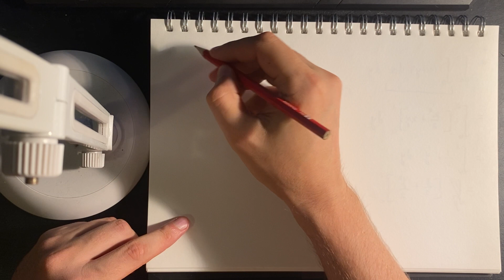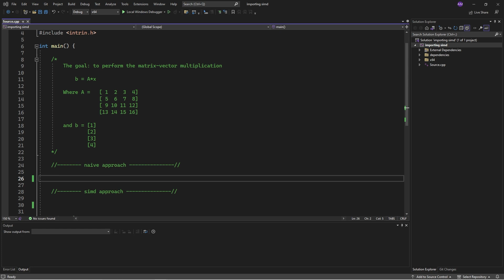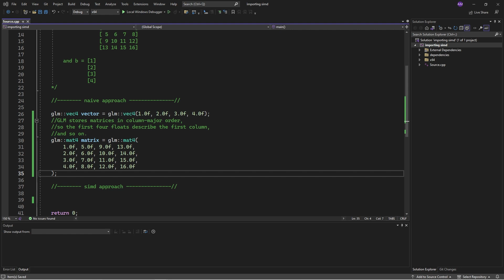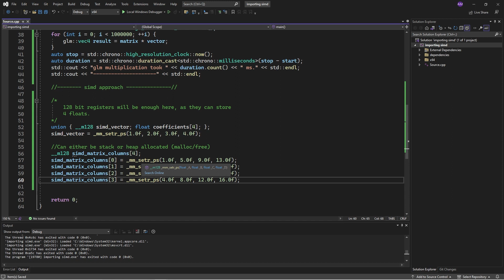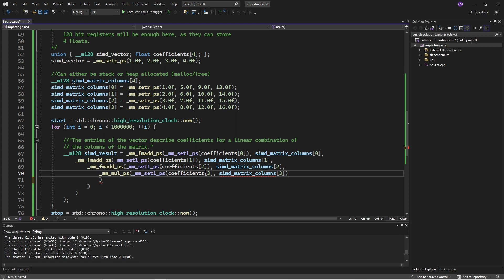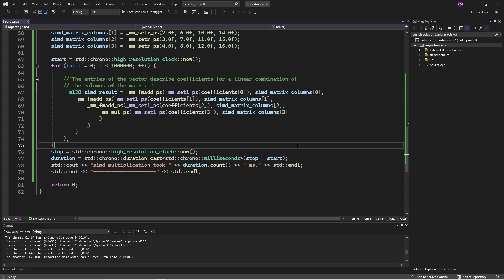Maths for Game Development: Fast Matrix-Vector Multiplication with SIMD